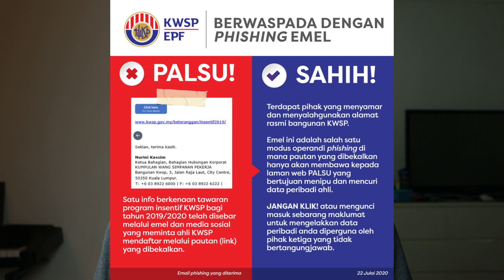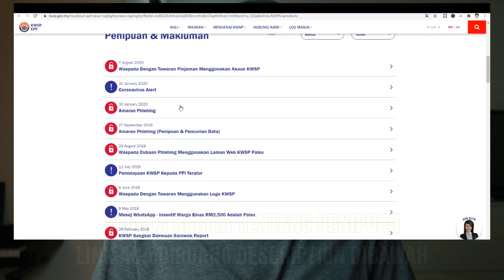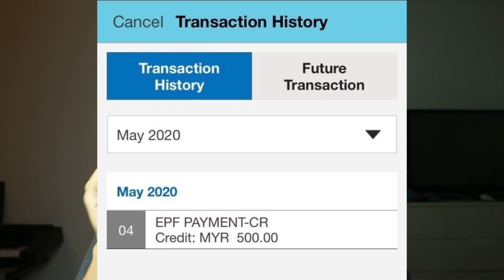bila duit i-lestari masuk setiap bulan | saje sembang